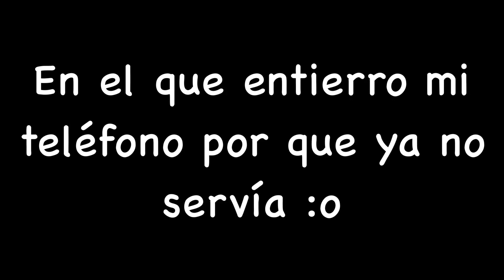Enterrando mi teléfono :o